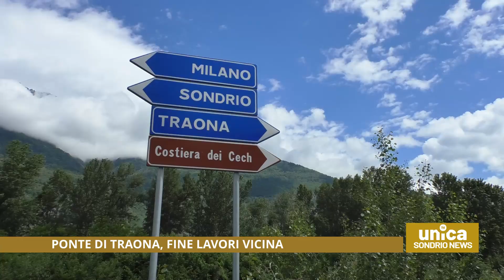Ponte di Traona, fine lavori vicina